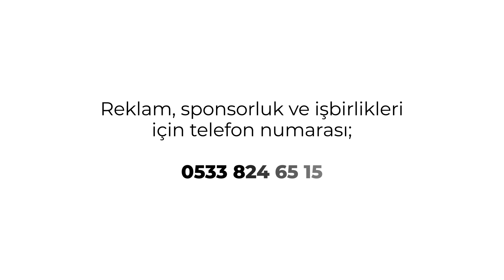Sosyal Medyanın En İddialı Yarışması "Eda'nın İddiası" Boks Makinesinde Kapıştık !!!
►  Sosyal medyanın en iddialı yarışması !!! Her hafta birbirinden farklı ve heyecanlı iddialar ile yediden yetmişe herkese kazandırıyor. Eda Alisinanoğlu'nun sunumuyla EDA'NIN İDDİASI her hafta sizlerle buluşuyor.

Her hafta belirli bir günde çekilen, çekim mekanı olarak yüksek popülasyonlu yerlerin tercih edildiği interaktif katılımlı bir program. Sunucumuzun sokaktaki yarışmacılarla belirli bir konu üzerinde iddiaya girmesi üzerine kurulu olan bu yarışma, kazananlara çeşitli ürünler ve para hediye ediyor.

Sunucu: Eda Alisinanoğlu

Yapım ve Prodüksiyon : TV20